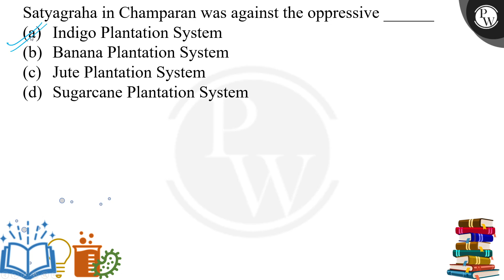Satyagraha in Champaran was against the ppressive______....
Satyagraha in Champaran was against the ppressive______ 📲PW App